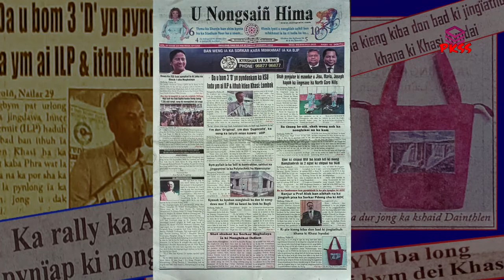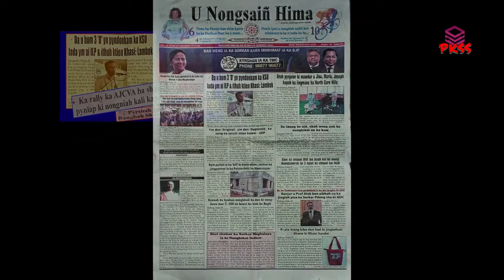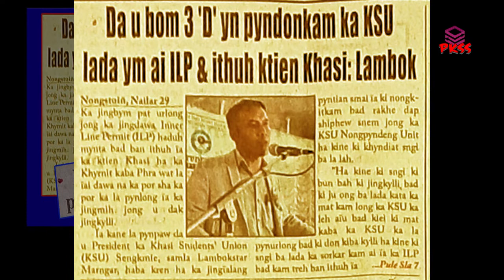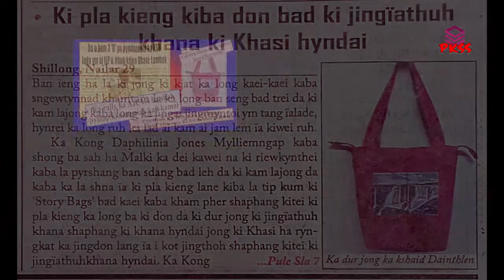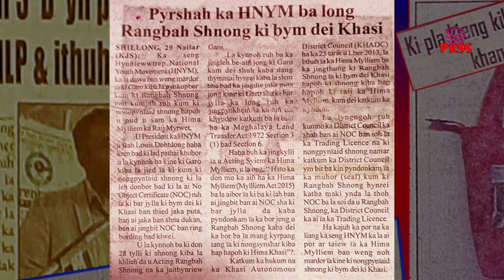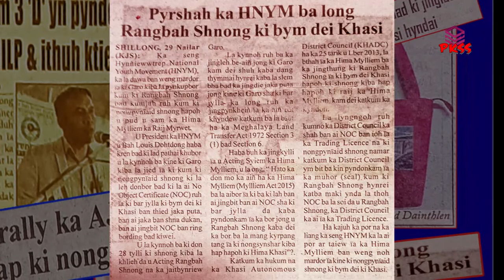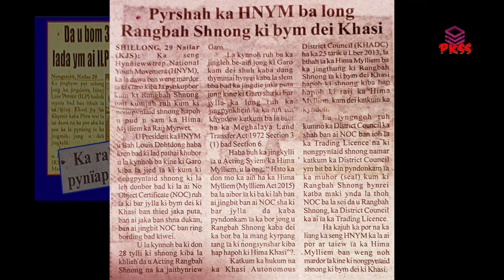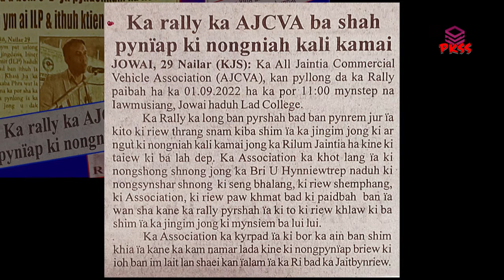Da u Bom 3'D' yn pyndonkam ka KSU,